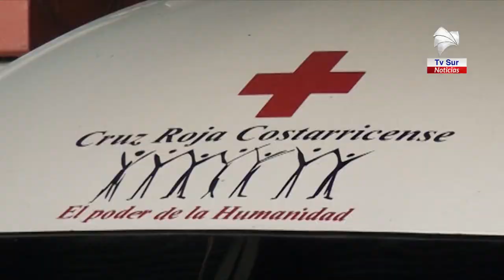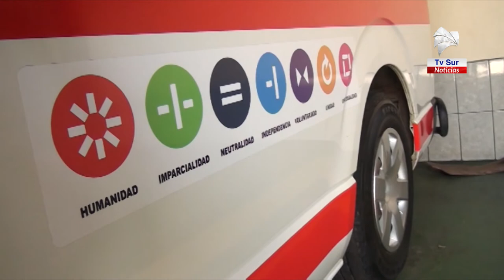Accidentes graves aumentaron en Pérez Zeledón en medio de la cuarentena